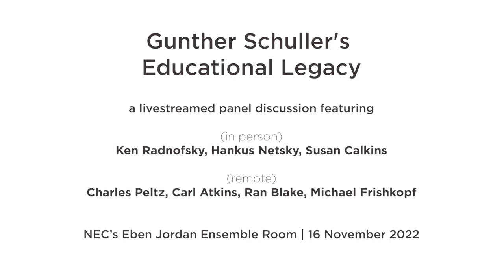Gunther Schuller's Educational Legacy | A Panel Discussion PART 1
On Nov 16, 2022, a live-streamed panel discussion was held to examine Gunther Schuller's Educational Legacy during his years as President of the New England Conservatory of Music (Boston, MA) and how his vision for all things music found its way into the DNA of what NEC is today. Panelists included Charles Peltz, Kenneth Radnofsky, Hankus Netsky, Susan Calkins, Carl Atkins, Ran Blake and Michael Friskopf. For more info and other related discussions, please